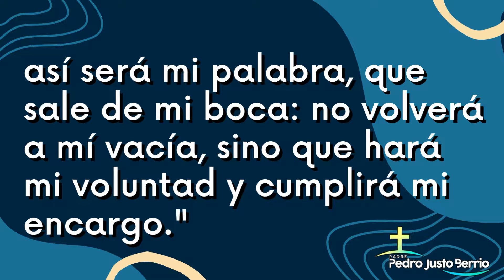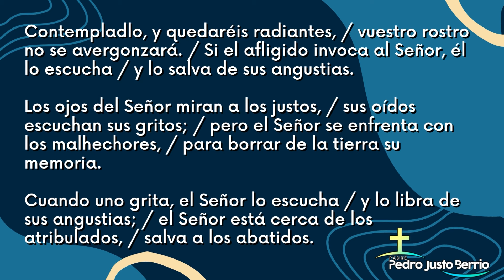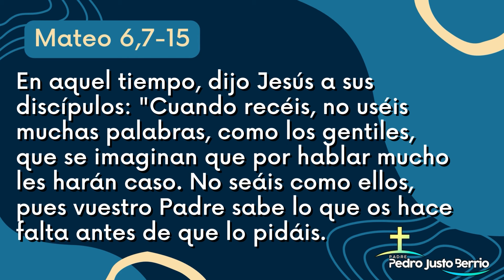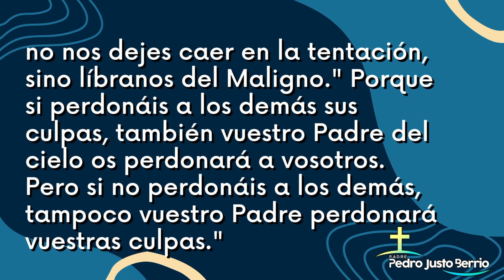Evangelio de hoy Martes 20 Febrero 2024 | Padre Pedro Justo Berrío